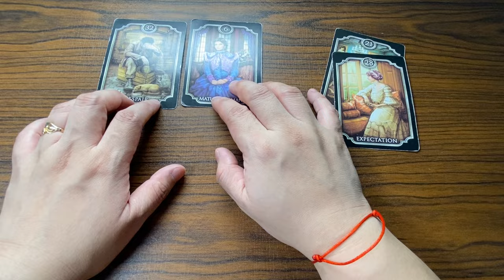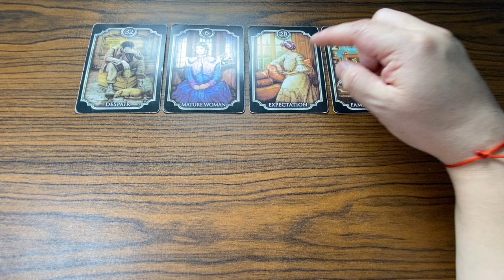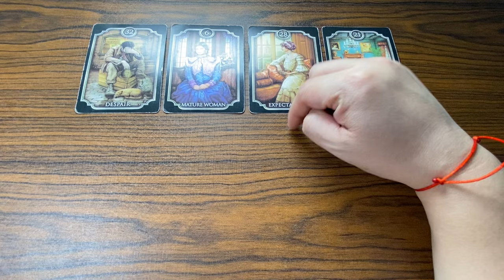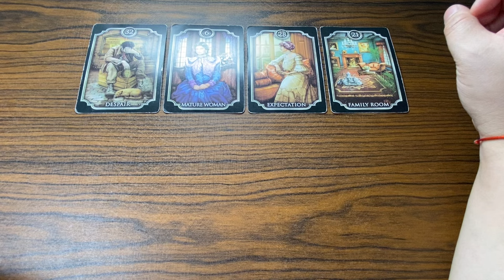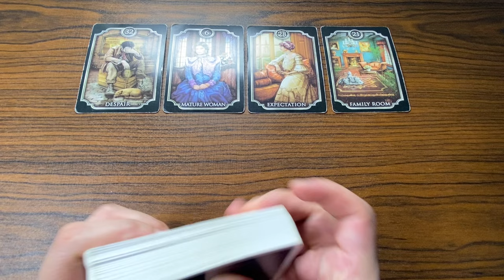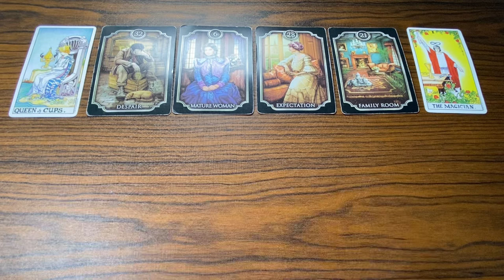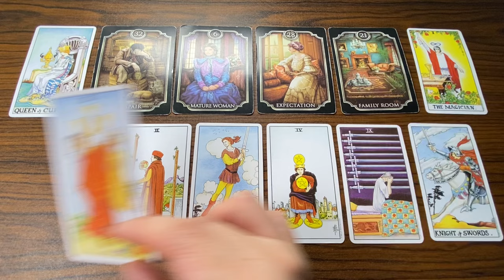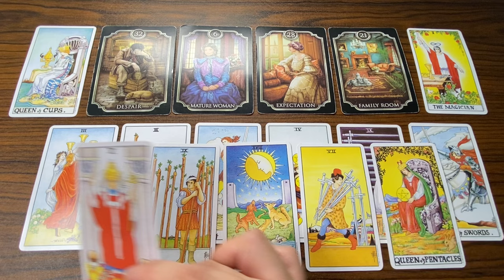MAY 9, 2024 AIR Signs (♊ Gemini ♎ Libra ♒ Aquarius) Daily Tarot KAPALARAN888 Gabay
Hello everyone!

Aries : March 21 – April 19
Taurus : April 20 – May 20
Gemini : May 21 – June 20
Cancer : June 21 – July 22
Leo : July 22 – August 22
Virgo : August 23 – September 22
Libra : September 23 – October 22
Scorpio : October 23 – November 21
Sagittarius : November 22 – December 21
Capricorn : December 22 – January 19
Aquarius : January 20 – February 18
Aquarius : February 19 – March 20